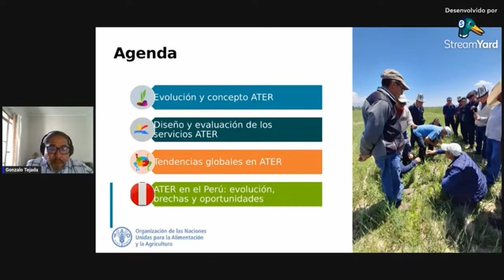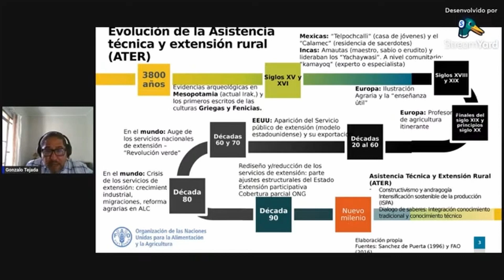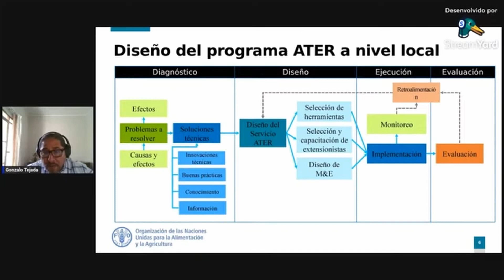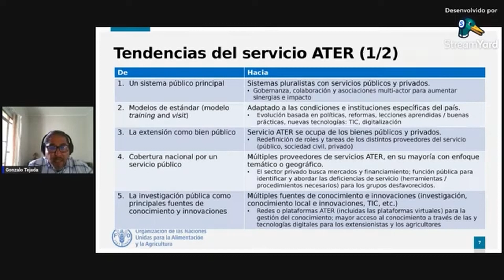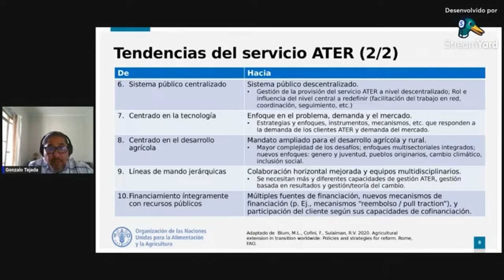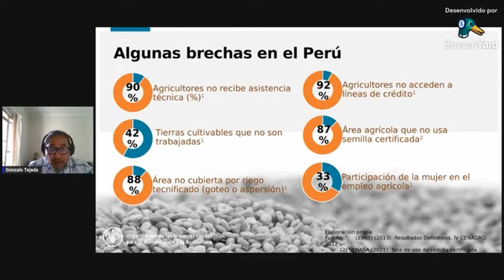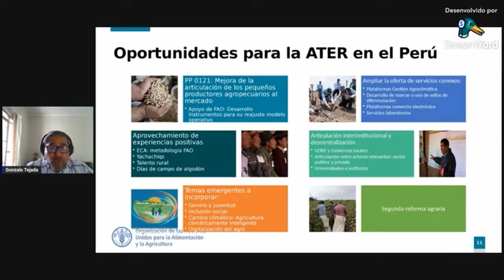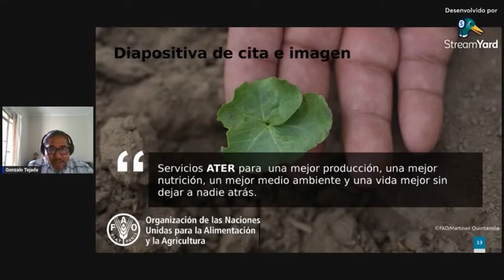Asistencia Técnica y Extensión Rural ATER en el Perú brechas y oportunidades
O portal O Extensionista e a Rede Aurora de diálogos em Ater Digital na América Latina convidam para a quinta palestra do ciclo “Diálogos em Ater Digital: semeando propostas, compartilhando Saberes”.

Nesta palestra o tema é “Asistencia Técnica y Extensión Rural (ATER) en el Perú: brechas y oportunidades” ministrada pelo Agrônomo Gonzalo Tejada López.

00:00:00 - Apresentação do palestrante
00:03:33 - Início da palestra: a evolução histórica e conceitos Extensão Rural
00:17:26 - As tendências no serviço de Extensão Rural, a sua evolução e pontos importantes no Perú
00:46:44 - Momento de perguntas e respostas

Nossos eventos buscam identificar e propor caminhos metodológicos para os atuais elementos e condicionantes que determinam os processos de transferência e compartilhamento de novas tecnologias nos territórios rurais da América Latina e alguns países Europeus (Portugal, Espanha, Luxemburgo) e África (Moçambique).

Agradecemos as organizações pelo apoio e divulgação para realização das nossas palestras:
• Ministério da Agricultura e Pecuária do Brasil
• Centro de estudos e pesquisa “Linking Landscape, Environment, Agriculture And Food” (LEAF-ESA-UL) da Escola Superior de Agricultura da Universidade de Lisboa (Portugal)
• Colégio Politécnico da Universidade Federal de Santa Maria (UFSM), Brasil
• Programa de Pós-graduação em Ciência, Tecnologia e Sociedade (PPGCTS) da Universidade Federal de São Carlos (UFSCAR-Brasil)
• Programa de Pós-graduação em Agronegócio e Desenvolvimento (PPGAD) da Faculdade de Ciências e Engenharia da “Universidade Estadual Paulista Júlio de Mesquita Filho” (UNESP), Brasil
• Programa de Pós-graduação em Estudos Rurais (PPGER) da Universidade Federal dos Vales do Jequitinhonha e Mucuri (UFVJM), Brasil
• Portal Extensión para Extensionistas, Argentina
• Laboratório de Análises Socioeconômicas e Ciência Animal da Faculdade de Medicina Veterinária e Zootecnia da Universidade de São Paulo (LAE-FMVZ-USP), Brasil
• Sociedade Brasileira de Economia, Administração e Sociologia Rural (SOBER)
• Programa + Algodão, FAO América Latina
• Federação Nacional dos Trabalhadores e Trabalhadoras da Assistência Técnica, Extensão Rural e da Pesquisa do setor Público Agrícola do Brasil (FASER)
• Associação Paulista de Extensão Rural – APAER
• Rede de Pesquisa, Inovação e Extensão em Desenvolvimento Rural (Rede Campo-UTFPR)
• Associação Brasileira das Entidades de Assistência Técnica e Extensão Rural, Pesquisa Agropecuária e Regularização Fundiária (ASBRAER)